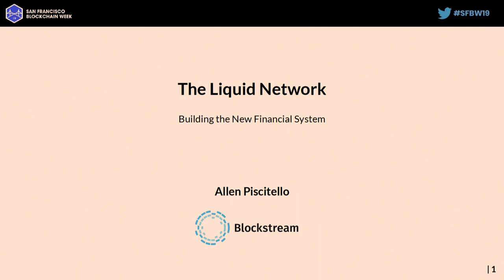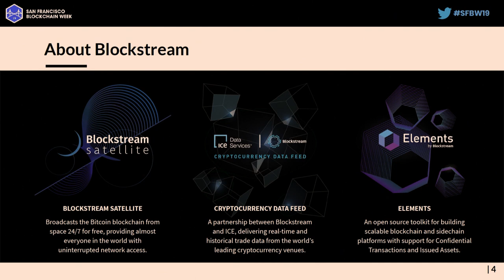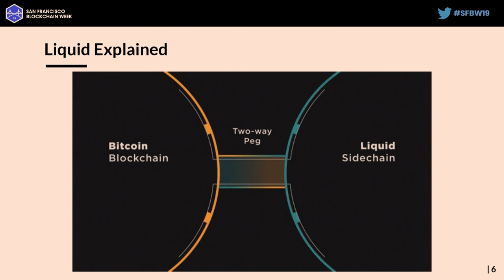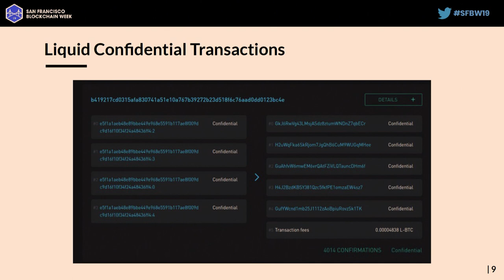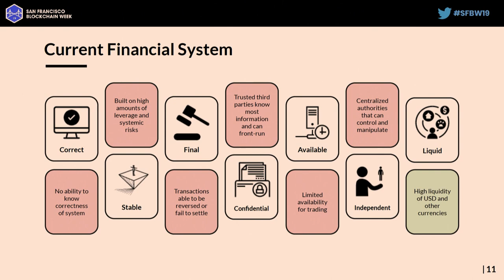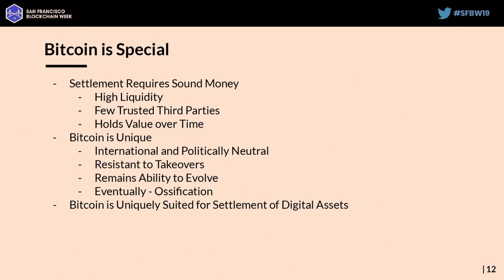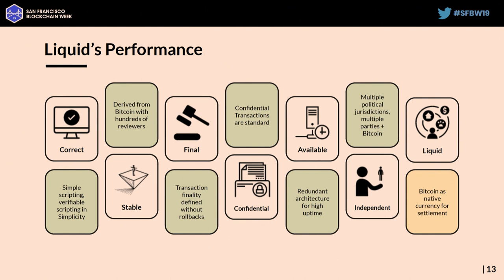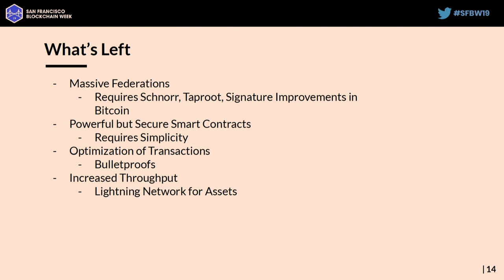SFBW19 - Liquid Building the New Financial System - Allen Piscitello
SFBW19 - Liquid Building the New Financial System

Speaker:
Allen Piscitello, Blockstream